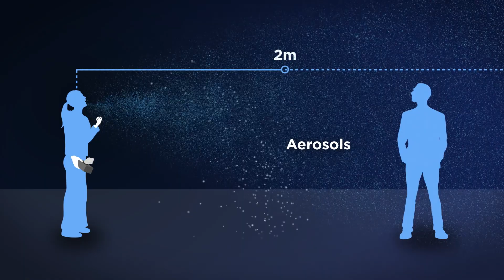Do You Still Need to Wear a Mask?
Everywhere you look, mask mandates are dropping. So how do you decide if you should still wear a mask?

Masks have helped us all during this pandemic. We know that masks are safe and very effective. They prevent your droplets from going out and infecting others and vice-versa. Rules are changing, but that doesn’t mean you can’t wear a mask! Can’t decide whether to wear it? Let's talk about it.